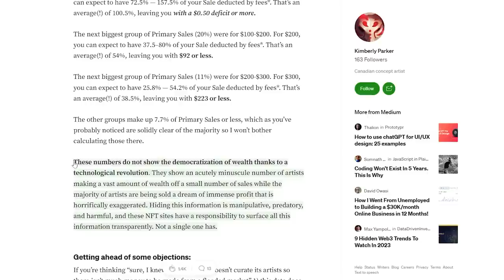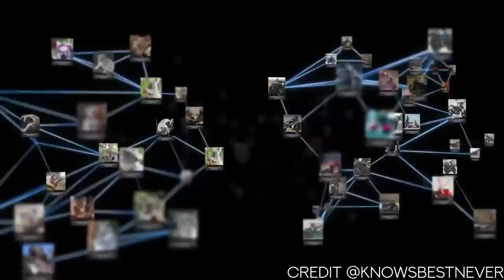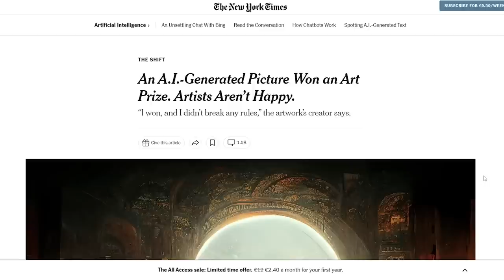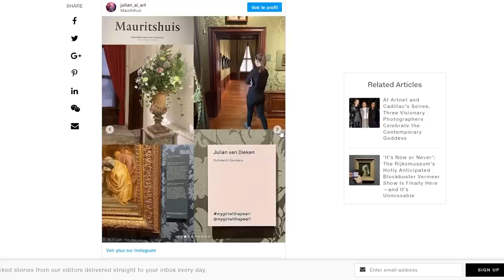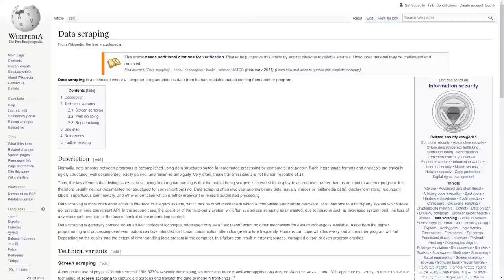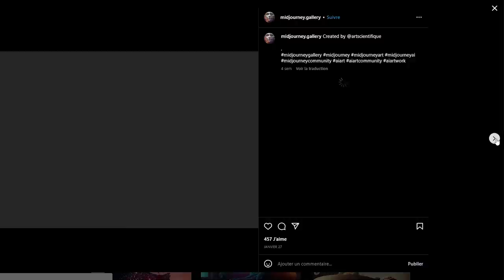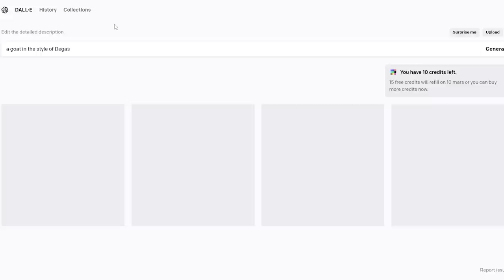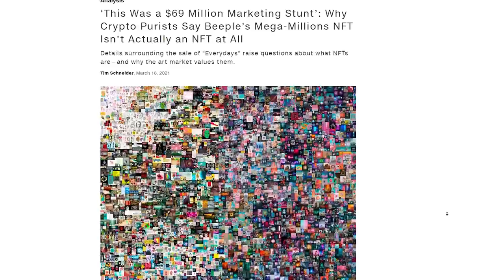Should Artists Be Worried About AI ART ??!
Drawing
✓ Kneaded eraser
✓ Plumb line (DIY)
✓ Small mirror
✓ An old synthetic brush
✓ Masking tape
✓ Cutter
✓ Level ruler
Graphite
✓ Pencils 2H, HB and 2B
Charcoal
✓ If available: Nitram charcoals (H, HB and B)
✓ Square charcoals
Sanguine
Oil painting
Palette
Brushes
Medium
✓ Safflower oil
Surface
Others
✓ Palette
✓ Paper towels